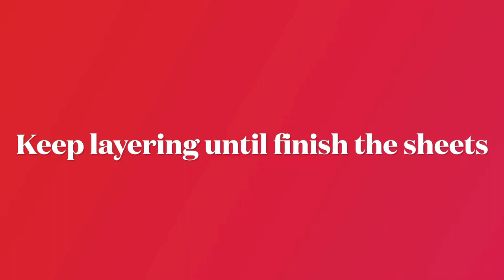Phyllo Dough Cheese Rolls/ Fast Breakfast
Easy to make and delicious breakfast with phyllo dough, you can make your family happy.

Ingredients:
• 1 lb Phyllo pastry sheets
• 2 cups feta cheese crumbs
• 2 cups plain yogurt
• 3/4 cup vegetable oil

Divide phyllo sheets into two parts, ( usually they are about 16-19 sheets in one package)
You’ll make 2 rolls with this recipe

Mix together very well yogurt and oil

On every other sheet, spread yogurt filling with the brush, then sprinkle cheese, again layer of 2 sheets, yogurt, cheese, repeat process until you use all the phyllo.

Roll it, then cut circles into 1 inch thickness.

Do the same with other part of phyllo, so you have a 2 rolls.

Place pastry on prepared baking pan, and bake on 375 f for 35-45 minutes, until golden brown.